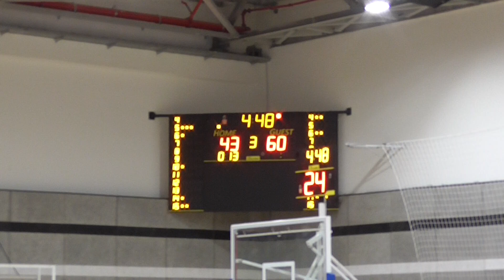חולון - רמלה רבע 3